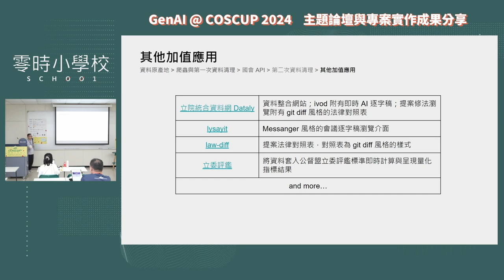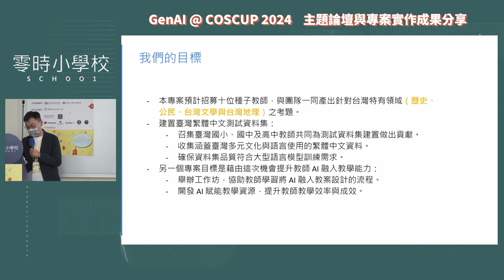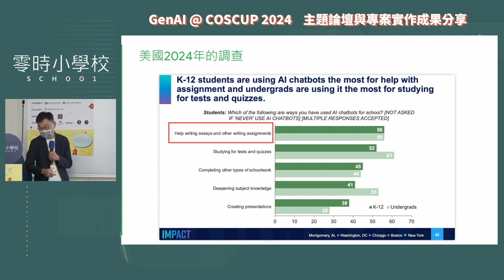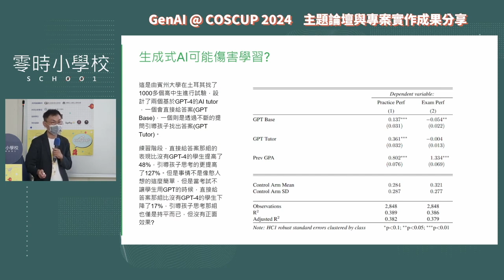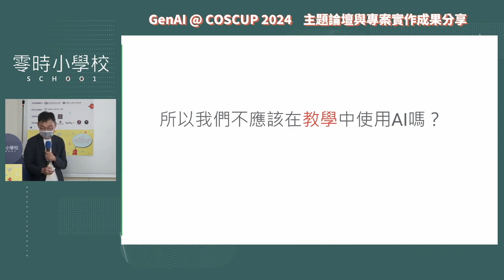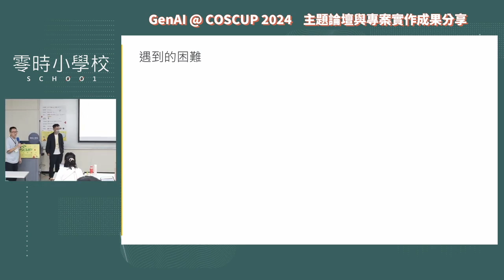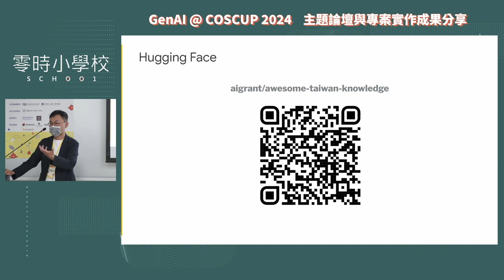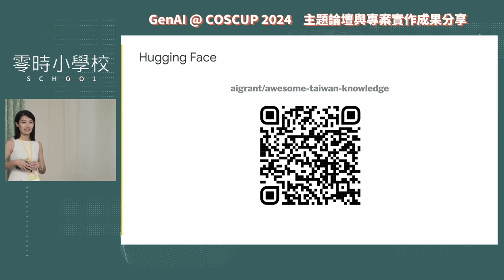台灣AI教學共創實驗室【g0v 零時小學校／繁體中文AI開源實踐計畫】